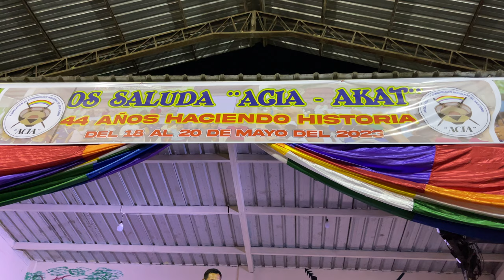Palabras de Autoridades de Asociación AKAT. Cantón Arajuno🎬FILMS: Carlitos Producciones ᴴᴰ 2023